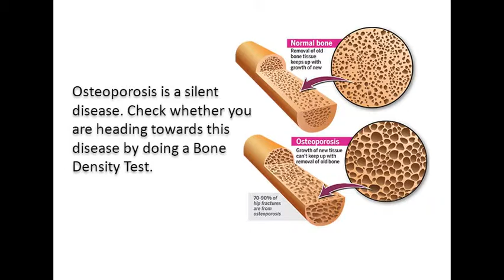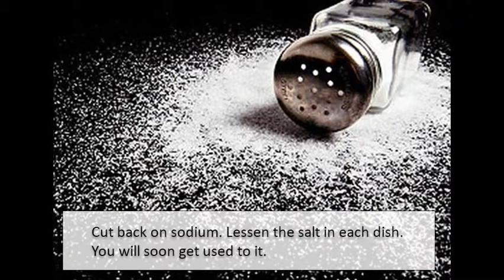Build Strong Bones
Osteoporosis is a silent disease. Check whether you are heading towards this disease by doing a Bone Density Test.

How much calcium is needed? 1000 mg of calcium is needed per day for women aged 50 and under and for men aged 70 and under. For over 50 women and men the recommended dosage is 1200mg of calcium from different kinds of calcium rich foods.

Step up your milk intake. If that does not agree with your stomach, supplement with soy milk or almond milk.

Limit your smoking and drinking. Both affects the body’s ability to absorb calcium.

Meat should be consumed in moderation.

Cut back on sodium. Lessen the salt in each dish. You will soon get used to it.

Stay active by working out often and doing muscular stretches

Walk often in the sun. Get the natural Vitamin D absorbed into your body.